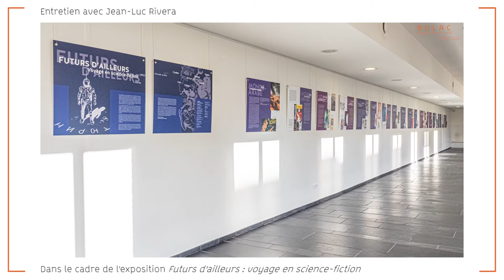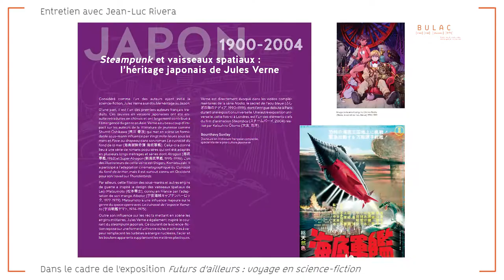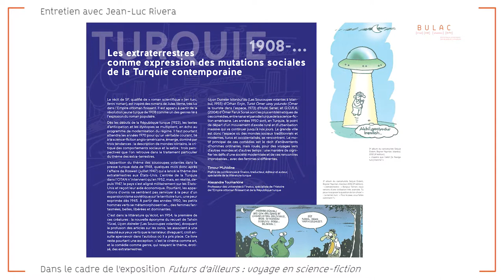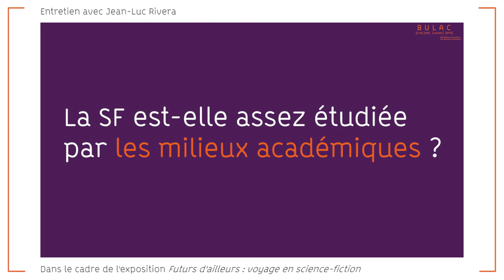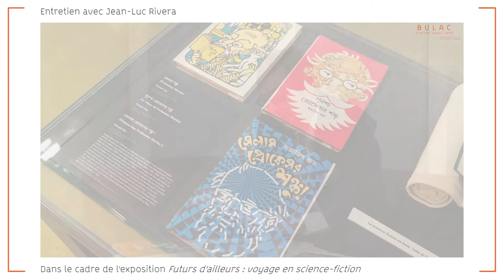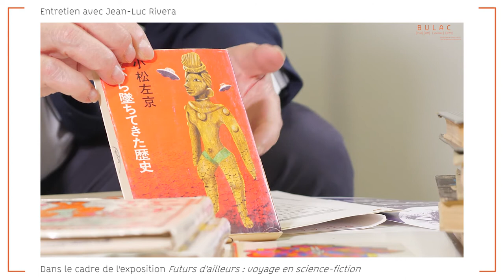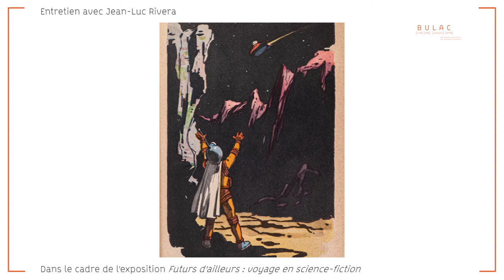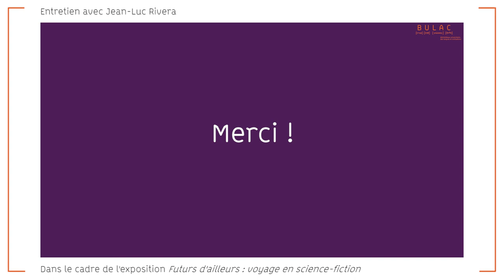Entretien avec Jean-Luc Rivera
Jean-Luc Rivera est organisateur des Rencontres de l’imaginaire de Sèvres et chroniqueur régulier de l’émission « Mauvais genres » sur France Culture, il livre dans cet entretien ses commentaires sur la programmation de l'exposition « Futurs d'ailleurs ».

Sommaire :
01:18 - Pouvez-vous nous décrire le contexte d'émergence de la science-fiction dans le monde ?

06:03 - En quoi la programmation «Futurs d'ailleurs» va-t-elle intéresser, surprendre le visiteur ?

09:45 - La SF est-elle assez étudiée par les milieux académiques ?

12:19 - Que retenez-vous de votre découverte des collections de la BULAC ?

17:52 - Comment imaginez-vous l'avenir de la science-fiction dans le monde ?